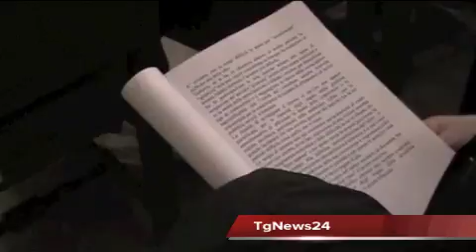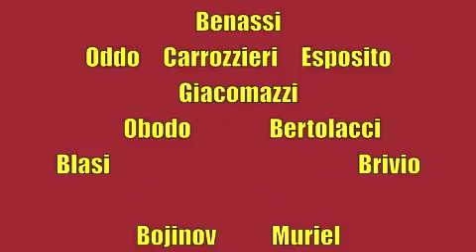Tg 10 Marzo: Leccenews24 politica, cronaca, sport, l'informazione 24 ore.